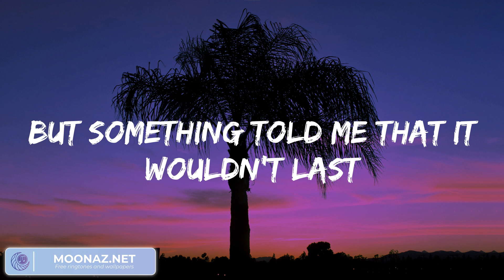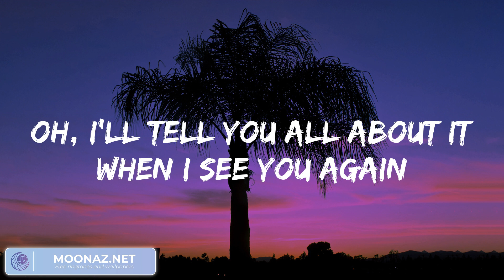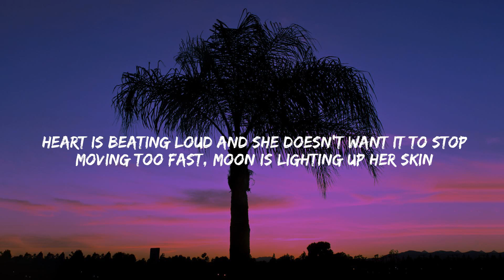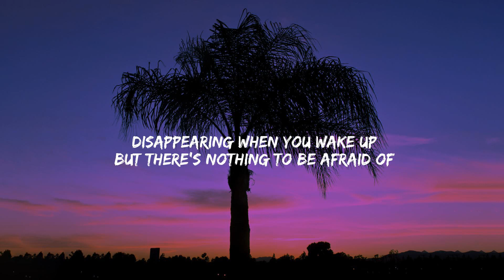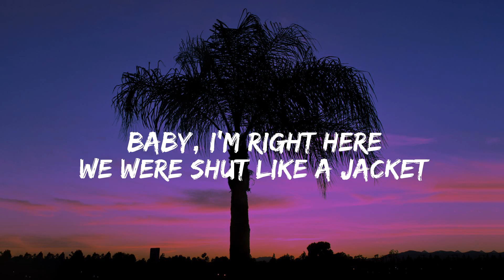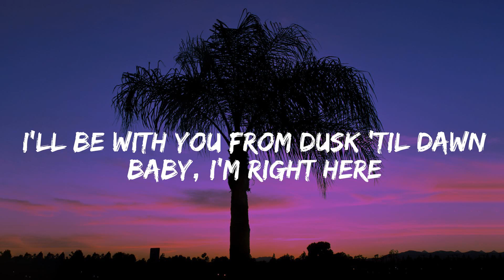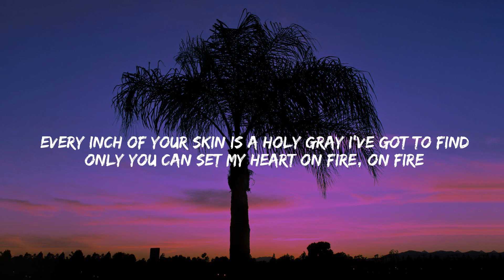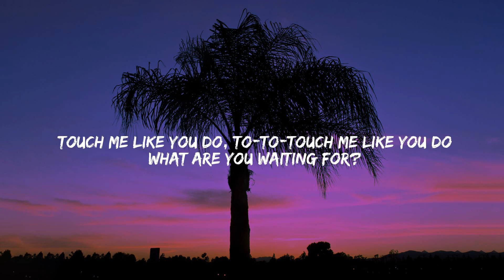Wiz Khalifa, Charlie Puth - See You Again (Lyrics)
Uh
Wooooh-oh-oh-oh-oh-oh
Yeah
Yeah (Yeah)
Wooooh-oh-oh-oh-oh-oh (Yo)